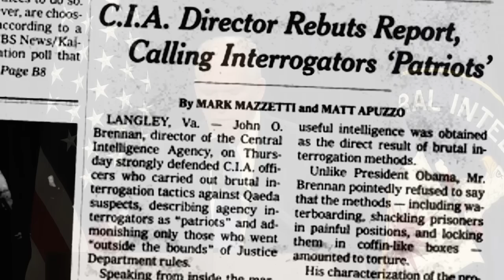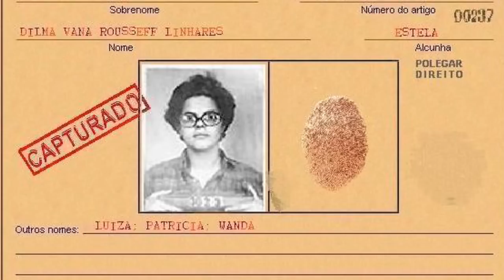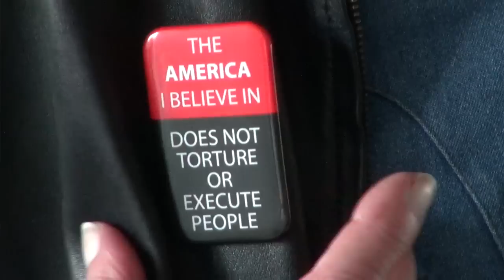Haskell on CIA Torture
Please see this 9 min. film. I hope it makes you think about media deception and how there is absence of accountability for criminal acts by those in power.

Is it true that there are good tortures and bad tortures? Is it dependent on who does the act and on what stated purpose? Is it true there are good people who commit terrorist acts against designated “bad” people?
One thing is crystal clear, we, the U.S. are the “good” guys. They, because of who they are, are “bad”. The despicable killing act of terrorism – whether it is a suicide bomber with primitive explosives on his back, or a drone military man sending sophisticated missiles on a family meeting in another country, in both cases the act is a crime that is perpetuating us into a never ending violence.